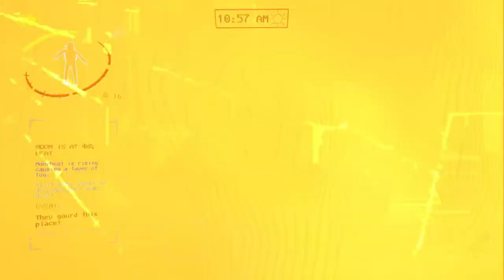Lethal Company moments that belong in Disney movies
My deceased friends in the video:
🎬 Brett @BertDrinksMilk RIP
🚗 Will @Thelittleknight02 RIP
🦕 Kyle @Hermasuarus RIP

I made the outro song, as well as bass lines during black screen transitions.